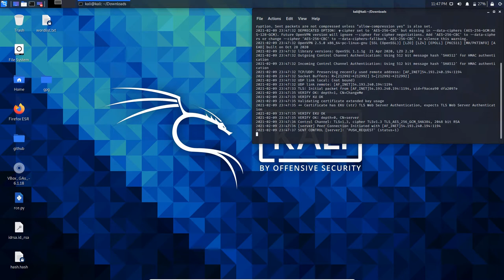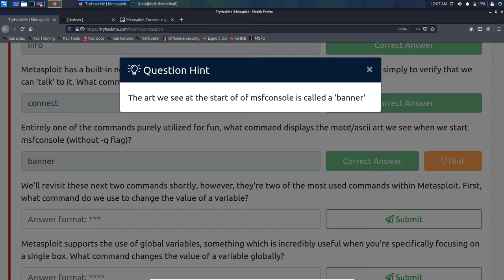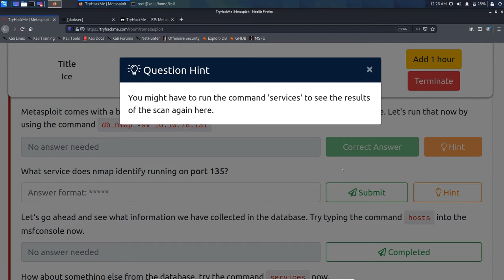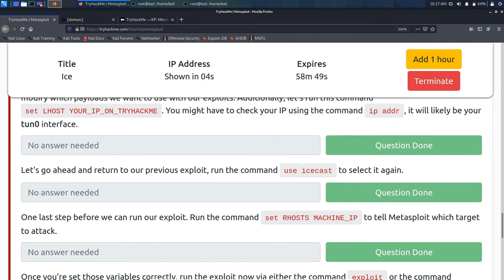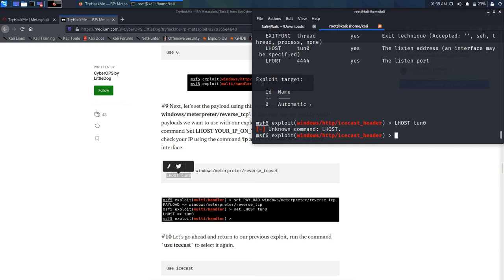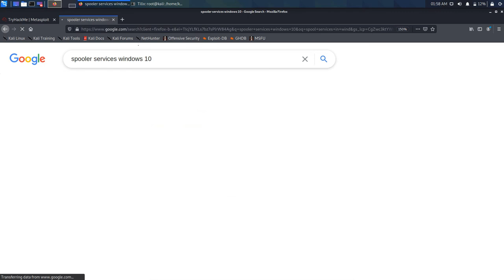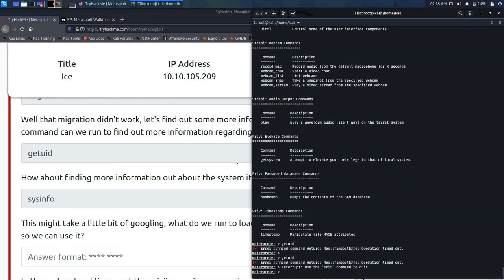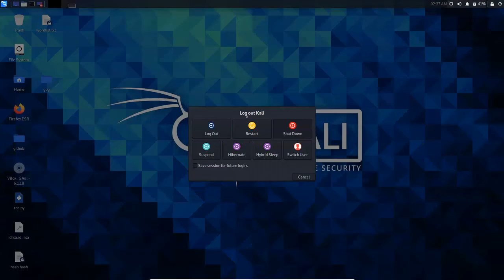try to hack me meet a sploit(you know the word)